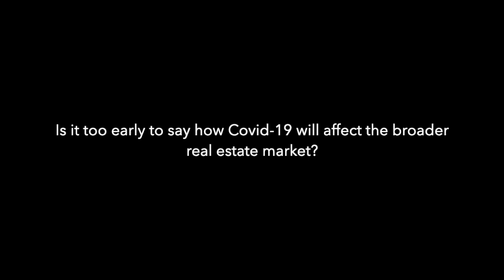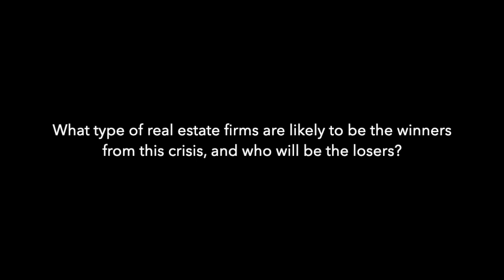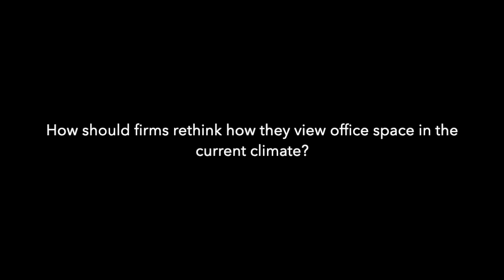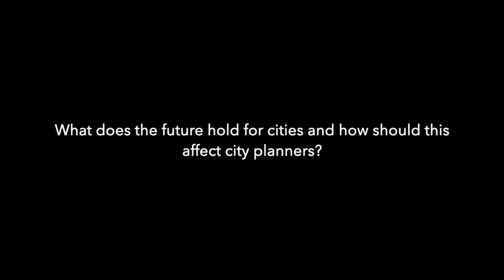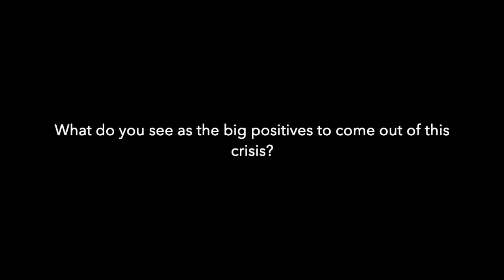Chartwell Bites - Dror Poleg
Dror Poleg, author of Rethinking Real Estate and the Co-Chair of the Urban Land Institute’s Technology and Innovation Council in New York, answers five of Chartwell's questions.

1. Is it too early to say how the Covid-19 will effect the broader real estate market?
2. What type of real estate firms are likely to be the winners from this crisis, and who will be the losers?
3. How should firms rethink how they view office space in the current climate?
4. What does the future hold for cities and how should this affect city planners?
5. What do you see as the big positives to come out of this crisis?